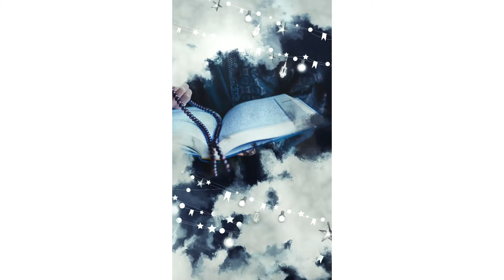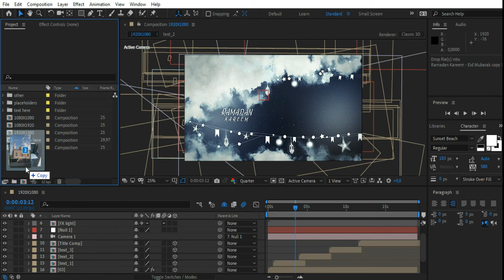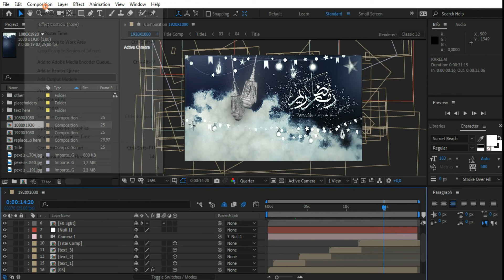Ramadan Kareem – Free Download After Effects Template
After Effects CC, CS6 | No Plugin | 1920×1080 | 113 MB

Features:
Full HD 1920×1080,1080×1920, 1080×1080
25 fps – Easy to Edit
3 Placeholder
No Plugin
Fast Render